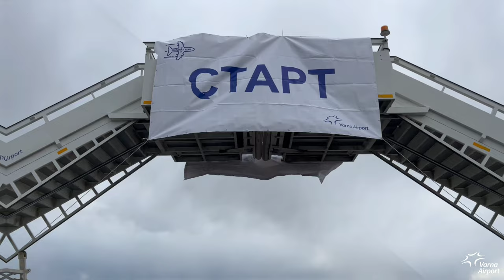Varna Airport Runaway Run 2022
For the first time in Bulgaria, the runway at Varna Airport became the site of an internal sports event, which marked April 12 - International Day of Aviation and Cosmonautics.

More than 40 employees and partners of the two Black Sea airports participated in a unique event for Fraport Bulgaria to have an unforgettable experience, walking, running or cycling on certain routes on the runway.

Varna Runway Run is part of the Fit4LIFE corporate initiative, which supports the company's employees to lead a healthy lifestyle.

Are we going to run again? It was just a test for something bigger!